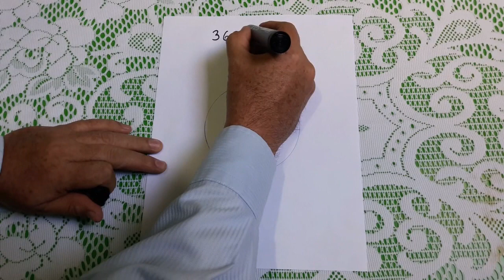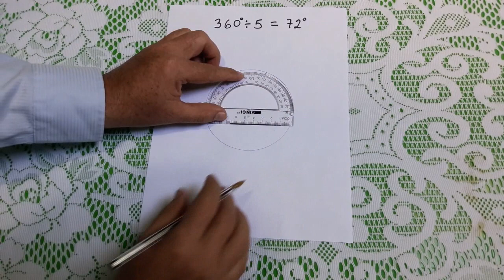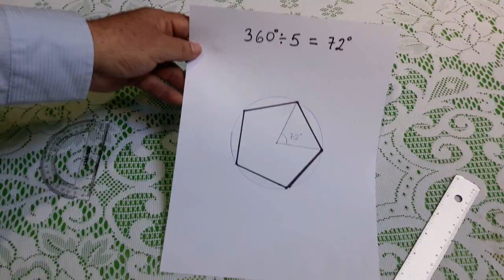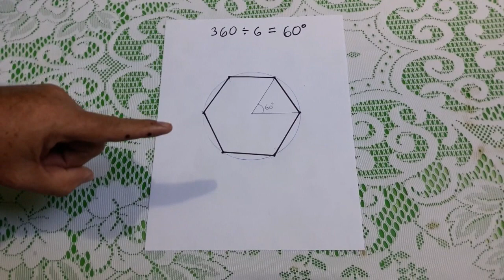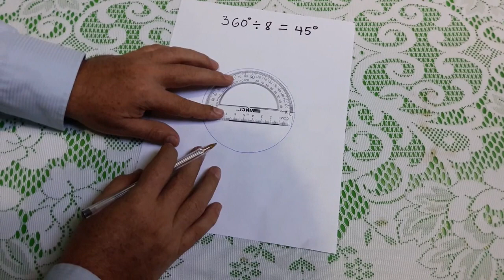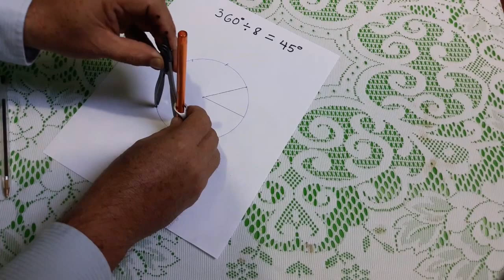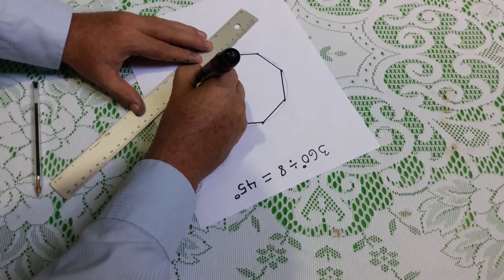Cómo Construir Polígonos Regulares Utilizando Transportador y Compás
Utilizando Compás y transportador podemos construir polígonos regulares:
1- Dibujar un círculo y marcar un radio
2- Dividir los 360° del círculo entre la cantidad de ángulos que queremos construir
3- Usar el transportador para dibujar uno de los ángulos
4- Usar el compás para copiar la longitud que hay entre los vértices
5- Marcar con el compás los otros vértices
6- Unir los vértices que marqué.